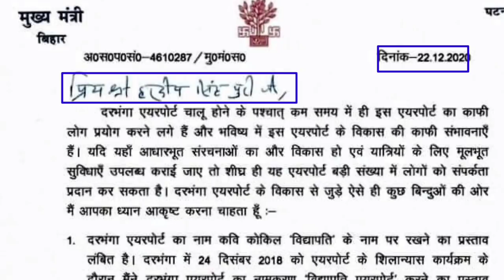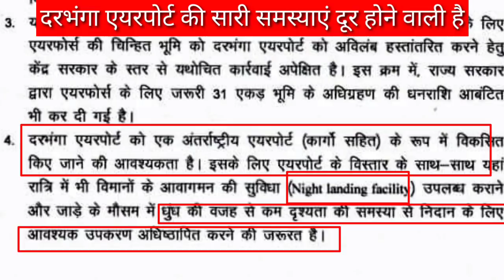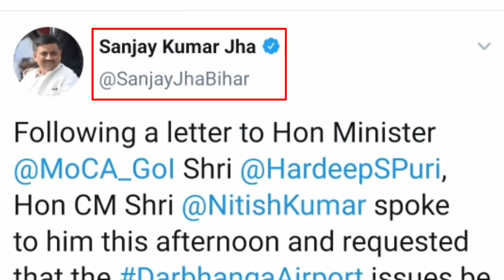दरभंगा एयरपोर्ट पर नीतीश का मास्टरस्ट्रोक nitish masterstroke on darbhanga airport